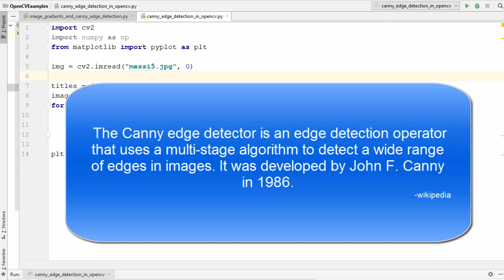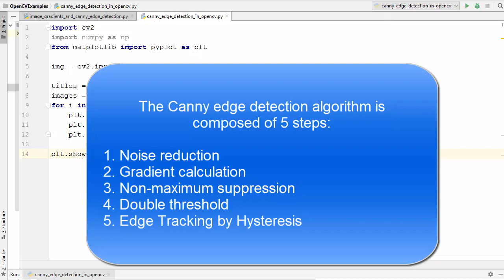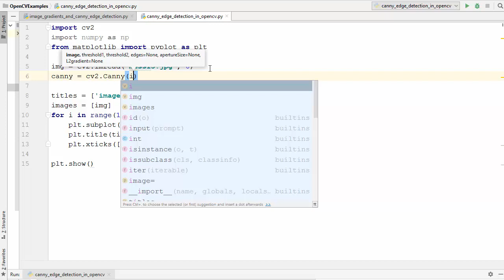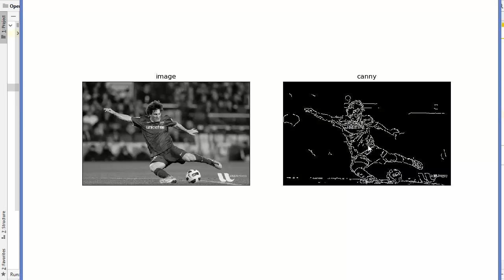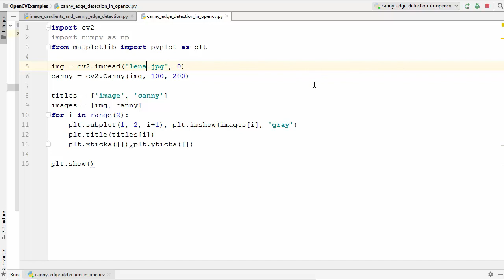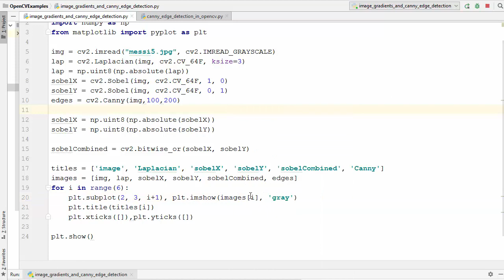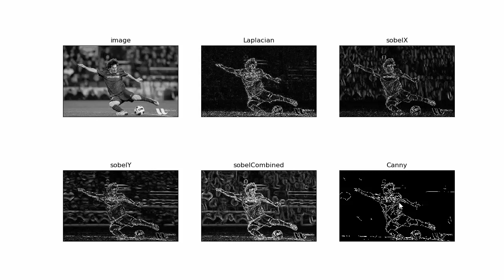OpenCV Python Tutorial For Beginners 20 - Canny Edge Detection in OpenCV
In this video on OpenCV Python Tutorial For Beginners, I am going to show How to use Canny Edge Detection in OpenCV. OpenCV provides method called Canny for Canny edge detector.
The Canny edge detection algorithm is broken down to 5 steps:

Noise reduction;
Gradient calculation;
Non-maximum suppression;
Double threshold;
Edge Tracking by Hysteresis.

Gist of code I used in this video (OpenCV Blur Python Tutorial )

OpenCV is an image processing library created by Intel and later supported by Willow Garage and now maintained by Itseez. opencv is available on Mac, Windows, Linux. Works in C, C++, and Python.
it is Open Source and free. opencv is easy to use and install.

Starting with an overview of what the course will be covering, we move on to discussing morphological operations and practically learn how they work on images. We will then learn contrast enhancement using equalization and contrast limiting.  Finally we will learn 3 methods to subtract the background from the video and implement them using OpenCV.

At the end of this course, you will have a firm grasp of Computer Vision techniques using OpenCV libraries. This course will be your gateway to the world of data science.

Feel the real power of Python and programming! The course offers you a unique approach of learning how to code by solving real world problems.